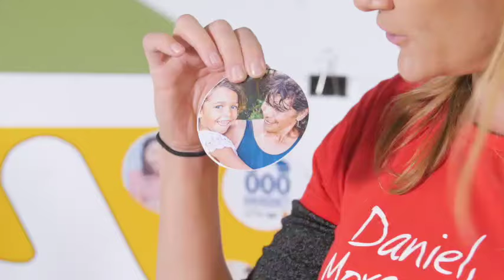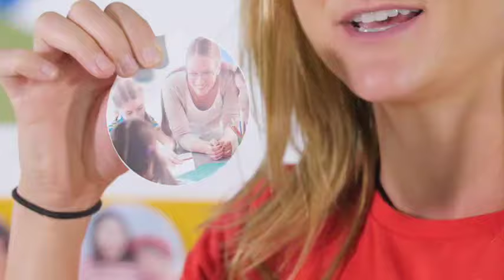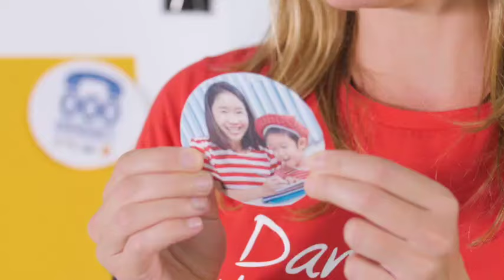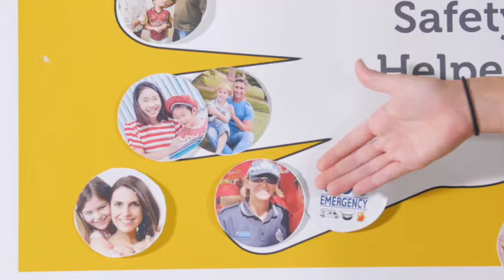Safety School - Safety helpers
Safety helpers is a short video from the Daniel Morcombe Foundation -  Australia's Biggest Child Safety Lesson. The lesson has been developed using age appropriate evidence based personal safety education strategies for children between the ages of 3 to 8 years. Visit DanielMorcombe.com.au for more videos, lesson guides and to download and complete the activity. Copyright Daniel Morcombe Foundation.